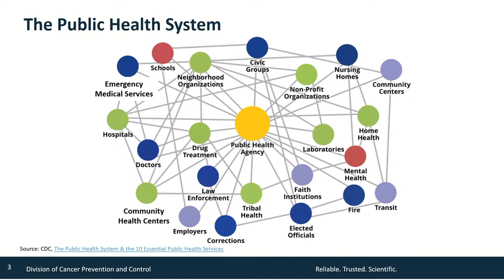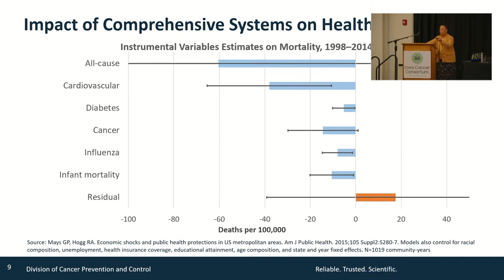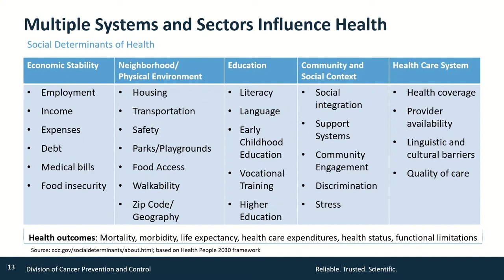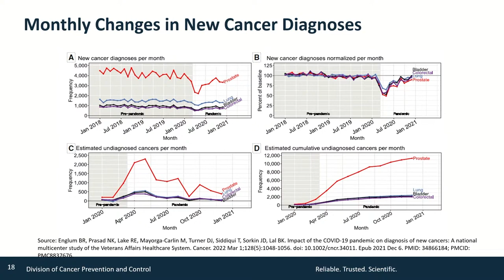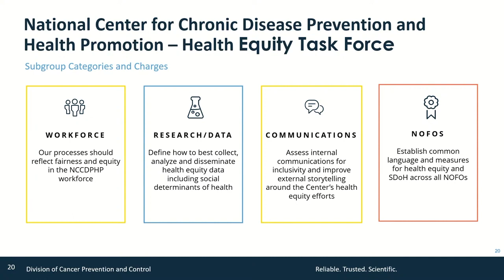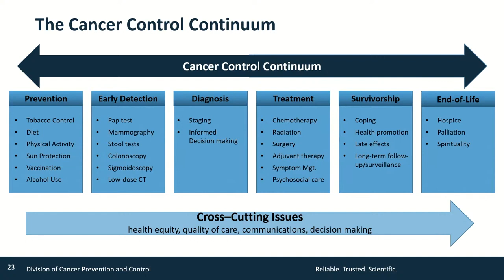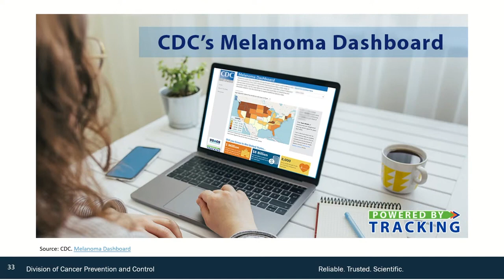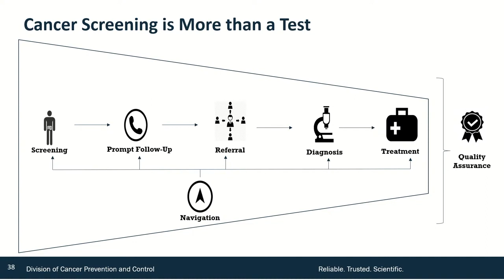Keynote Address for the 2022 Iowa Cancer Summit - Dr. Lisa Richardson, CDC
Following this session, participants will be able to:
-Summarize national trends and priorities for cancer control programs and how Iowa's cancer control program aligns with national efforts.
-Recognize the important role of cancer control programs and their partners in advancing cancer control work.
-Explain the importance of health equity when it comes to cancer screening, patient navigation, and precision health.

Lisa C. Richardson, MD, MPH, is the director of CDC’s Division of Cancer Prevention and Control (DCPC). She is responsible for providing leadership and direction for all scientific, policy, and programmatic issues related to four foundational programs: the Colorectal Cancer Control Program, the National Breast and Cervical Cancer Early Detection Program, the National Comprehensive Cancer Control Program, and the National Program of Cancer Registries. She oversees a well-developed research agenda that includes the national Cancer Prevention and Control Research Network.